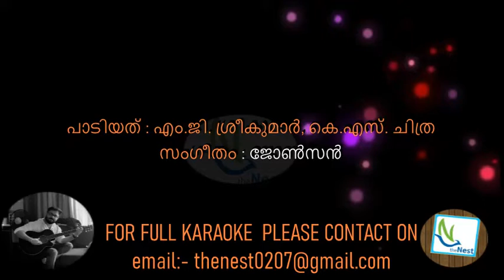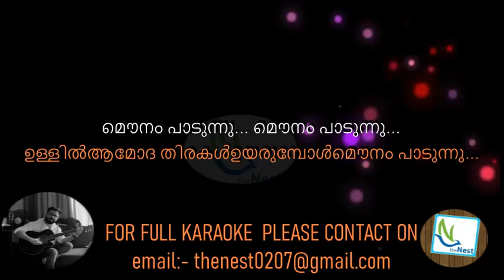Mandara Cheppundo Dasaradham Song with Sync Lyrics by THENEST